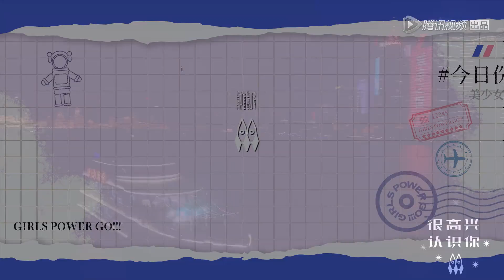【火箭少女101】成长回顾：Sunnee李紫婷傅菁徐梦洁舞台惊艳唱跳